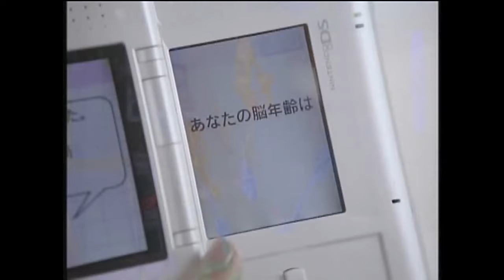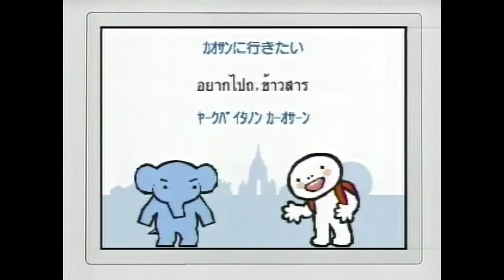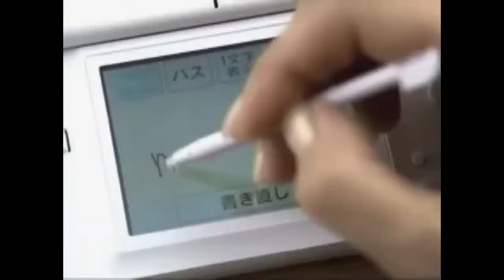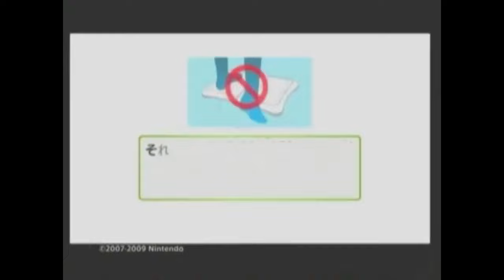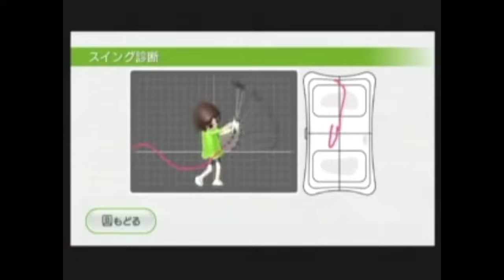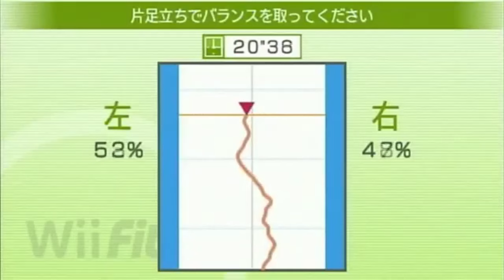任天堂 松嶋菜々子 関連CM集 2005 - 2009年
タイトル：東北大学未来科学技術共同研究センター川島隆太教授監修 もっと脳を鍛える大人のDSトレーニング,東北大学未来科学技術共同研究センター川島隆太教授監修 脳を鍛える大人のDSトレーニング,旅の指さし会話帳DS DSシリーズ1 タイ,ニュー・スーパーマリオブラザーズ,英語が苦手な大人のDSトレーニング もっとえいご漬け,英語が苦手な大人のDSトレーニング えいご漬け,Wiiフィットプラス

ハード：ニンテンドーDS,Wii

出演者：松嶋菜々子,三遊亭楽太郎